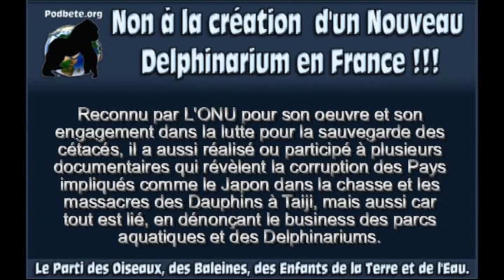Interview de Rick O'Barry sur la captivité des dauphins